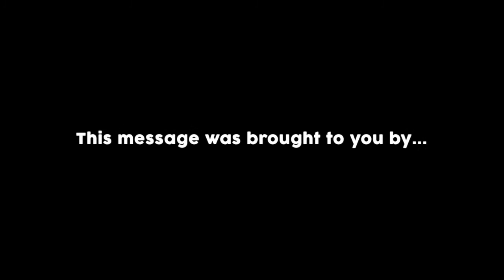AMSGMC fundraising promo with Nutella Versace, Lulu Banani and the men of AMSGMC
Shake away any winter blues and join us for four hours of song, dance and fundraising fabulousness.